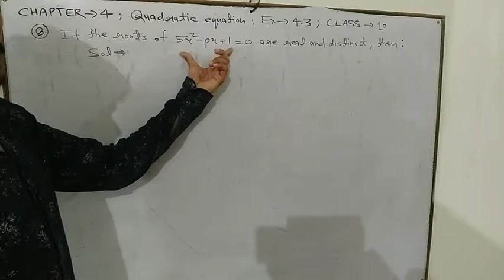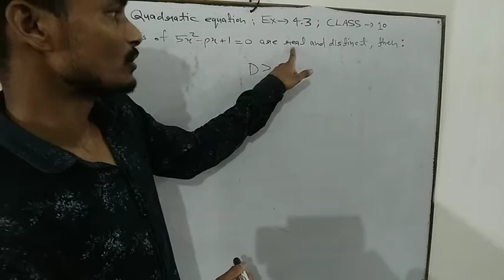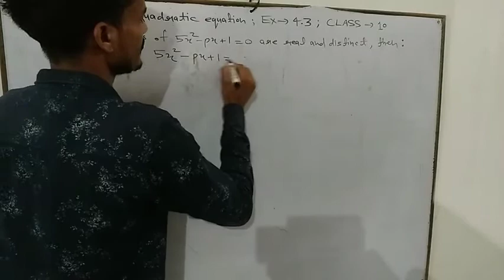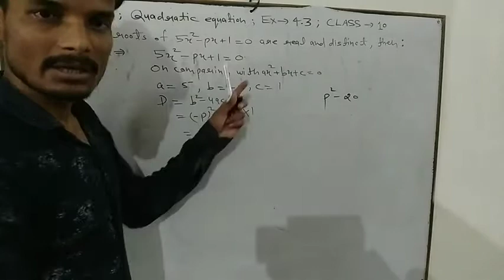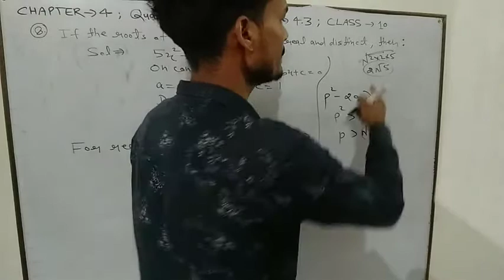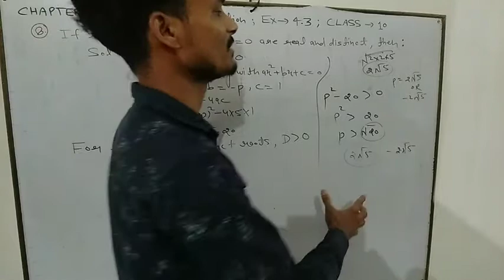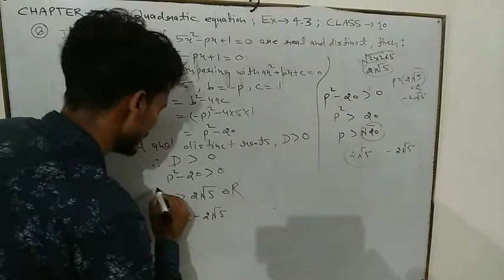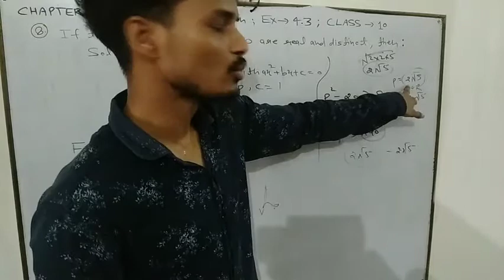Class 10 Quadratic equation chapter 04 part 11(exercise-4.3)